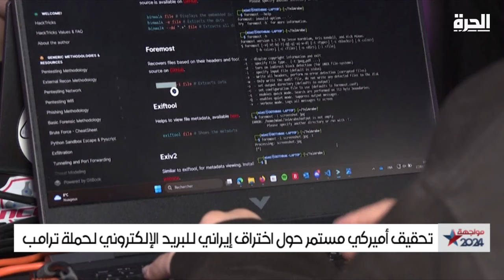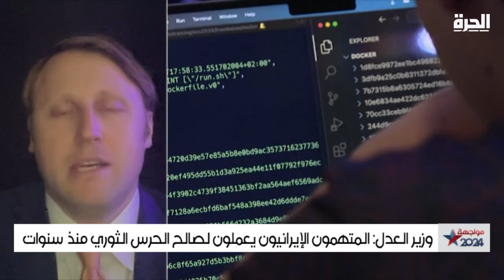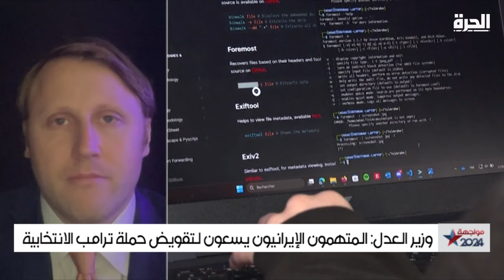اتهام إيرانيين باختراق حملة ترامب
ذكرت شبكة (إيه.بي.سي.نيوز) الأميركية، الخميس، أن مسؤولي إنفاذ القانون الاتحاديين يعتزمون الإعلان عن اتهامات جنائية، الجمعة، تخص الاختراق الإيراني المشتبه به لرسائل بريد إلكتروني لأعضاء في حملة المرشح الجمهوري للرئاسة الأميركية، دونالد ترامب.
منصة "إكس" توقف حساب صحفي نشر "معلومات مسربة" عن فانس مرشح ترامب لنائب الرئيس
أوقف موقع "إكس"، الخميس، حساب الصحفي كين كليبنسين بسبب نشره وثيقة مسربة عن المرشح الجمهوري لمنصب نائب الرئيس، جي. دي. فانس.
وقال حساب السلامة الخاص بـ "إكس" إنه تم إصدار الإيقاف المؤقت للحساب "لانتهاكه القواعد المتعلقة بنشر معلومات شخصية خاصة، وتحديدًا عنوان السيناتور جي. دي. فانس الفعلي ورقم الضمان الاجتماعي الخاص به".

حمل تطبيق "الحرة كونيكت" للتلفزيونات والهواتف الذكية:

أمازون فاير